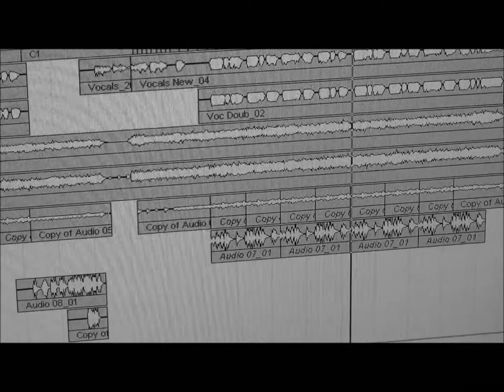The Ghost of David Chapman- Blue were her eyes (studio sneak peek)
The ghost of David Chapman - sneak peek in the studio of recording "Blue were her eyes"